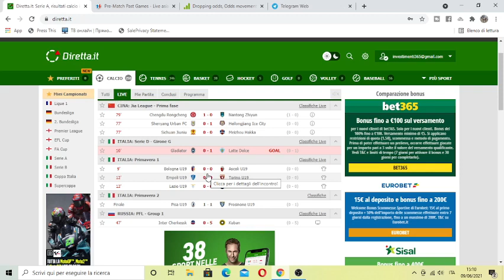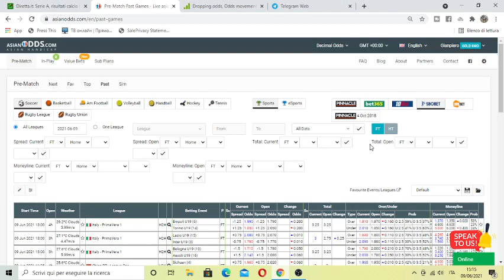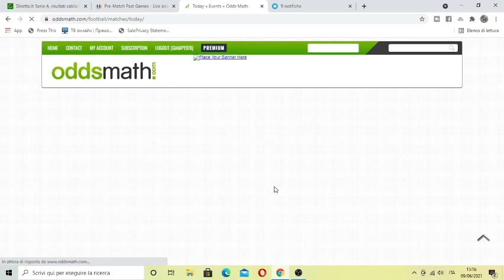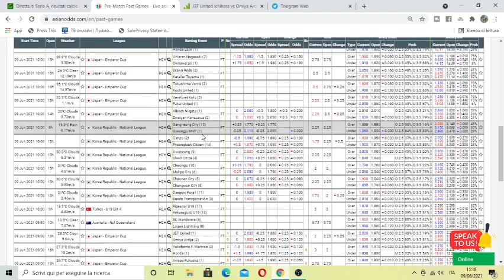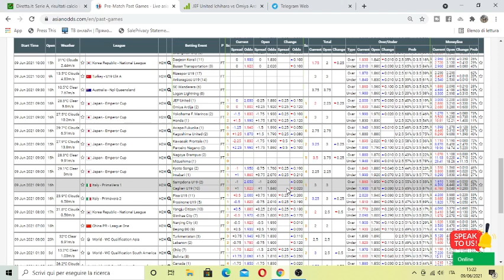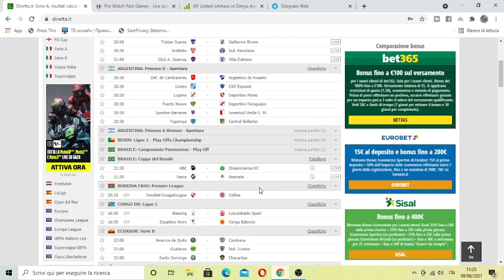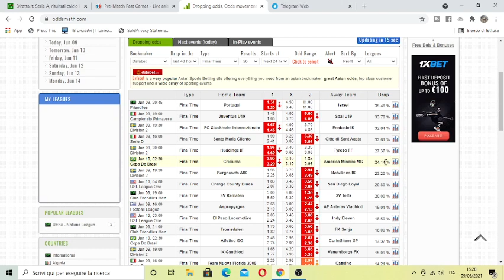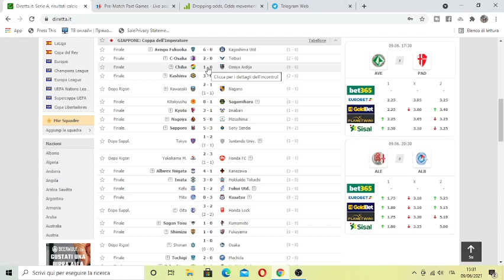DROPPING ODDS: Metodo Anti 0-0. EMPEROR Cup Giapponese: Chiba-Omiya Ardija 1-0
Vuoi conoscere tutti i miei metodi e strategie con le dropping e asian odds?
Consulta il mio sito o abbonati al canale per tutti i contenuti esclusivi e per una formazione non presente ancora in Italia!